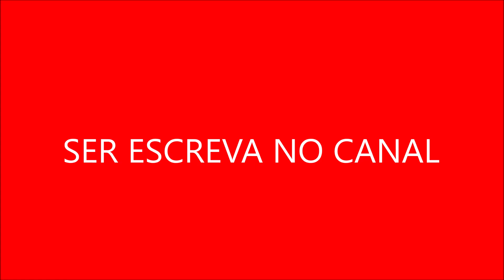Raven e o Plano de Fuga